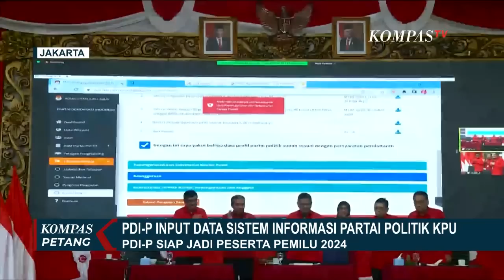Pastikan jadi Pendaftar Pertama, PDI-P Input Data Sistem Informasi Partai Politik KPU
KOMPAS.TV - PDI Perjuangan melakukan input data sebagai calon peserta pemilu 2024 pada Sipol  KPU. Hal ini merupakan salah satu tahapan awal yang dilakukan PDI-P menuju Pemilu 2024.

PDI Perjuangan menjadi pendaftar pertama pemilu 2024 di KPU sesuai dengan arahan Ketua Umum PDI-P, Megawati Soekarnoputri.

Sekretaris Jenderal DPP PDI-P Hasto Kristiyanto menyatakan data profil partai politik PDI Perjuangan telah dimasukkan 100 persen menjadi peserta pemilu 2024.

Hal ini adalah bentuk komitmen dan bukti konsistensi PDI-P dalam mendukung pemilu 2024. Selain itu, tentunya untuk menciptakan demokrasi indonesia yang semakin baik, dimulai dari tahapan verifikasi partai politik.